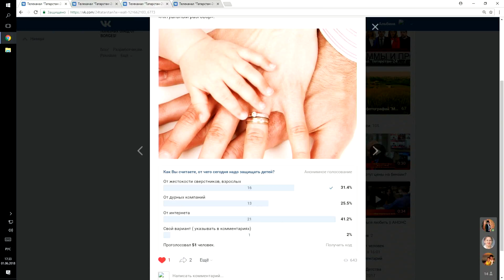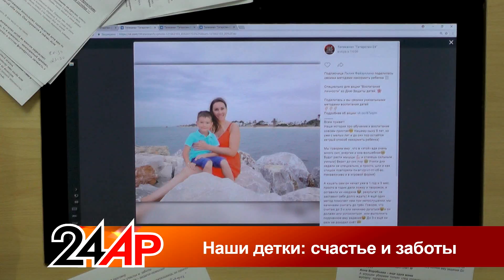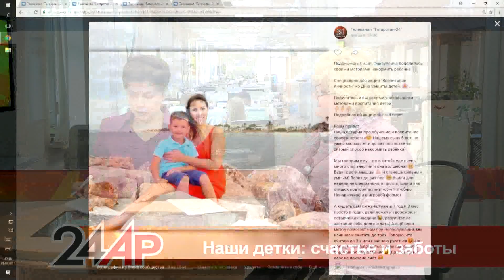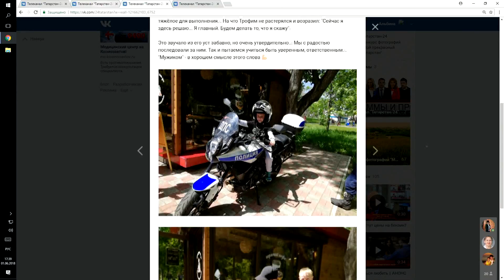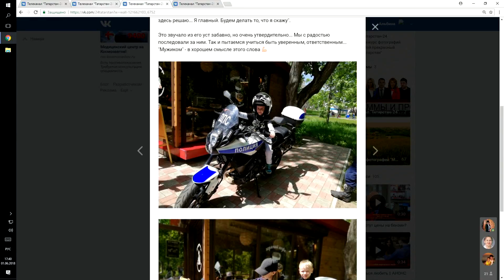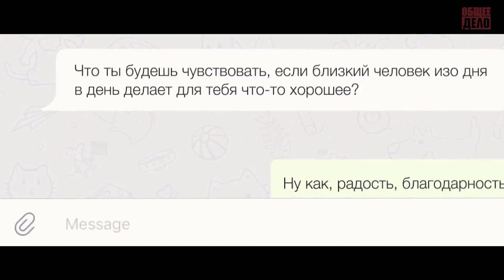Актуальный разговор - "Наши детки: счастье и заботы"